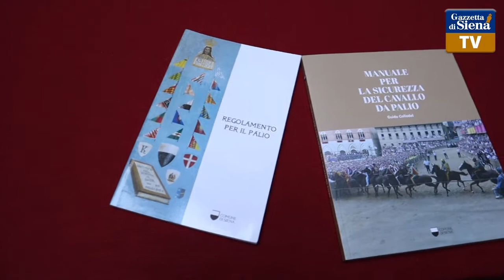Squilli la Fe' - Ep. 41 Il Sindaco Luigi De Mossi sul nuovo regolamento del Palio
Squilli la Fe' - Ep. 41 Il Sindaco di Siena Luigi De Mossi sul nuovo regolamento del Palio

☆ Su Gazzetta di Siena troverete notizie e approfondimenti in tempo reale su Siena e provincia di Siena